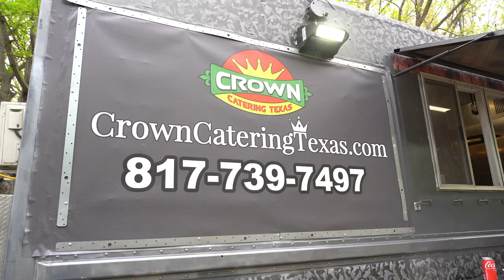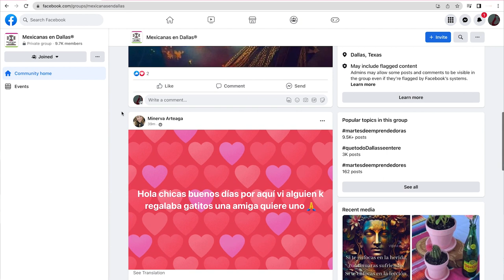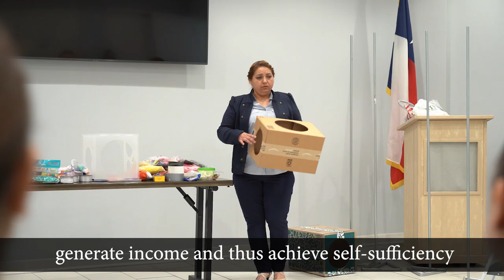Non-Profit Testimonial, Episode Number 2 | Video Production | Frozen Fire Films